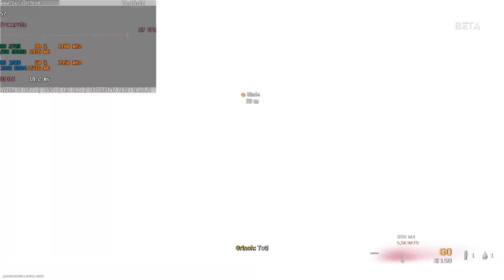Cod:MW Warzone R9 270X 2GB 1080p Test Benchmark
Test-PC Specs:
CPU: Ryzen 5 1600 @3.950MHz
Ram: 16GB DDR4 @ 3000MHz CL16
Motherboard: MSI B450 Gaming Pro Carbon AC

Settings:
1080p, 60% Rednderscaling
Everything lowes, shadowbuffers on.

FPS:
Average framerate  :   59.1 FPS
1% low framerate   :   36.6 FPS
0.1% low framerate :   11.5 FPS